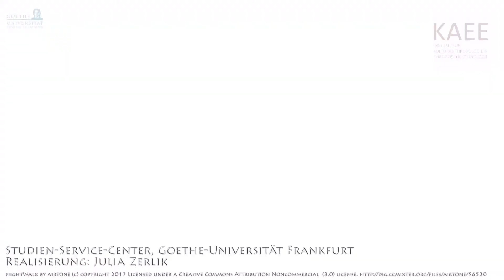Student Tobias im Porträt (Goethe-Universität Frankfurt, KAEE)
Die Mitarbeiterinnen und Mitarbeiter des Instituts für Kulturanthropologie und Europäische Ethnologie an der Universität Frankfurt am Main stellen sich in dieser kleinen Porträtreihe vor. Neben kleinen Einsichten in den Bacherlorstudiengang "Kulturanthropologie und Europäische Ethnologie" und dem Masterprogramm "Science and Technology Studies", gibt das Video auch Einblicke in persönliche Forschungsinteressen und Lehrveranstaltungen der Porträtierten. In diesem Video sehen Sie Student Tobias.